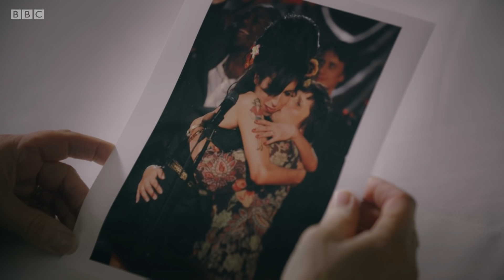Amy Winehouse’s epic Grammys night | Amy Winehouse: A Life in Ten Pictures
One of the most successful artists of her generation, the 2008 Grammys were a career highlight for Amy where she scooped five awards from six nominations.

The full documentary on BBC iPlayer throws a unique lens onto an extraordinary life, focusing on ten defining photographs - from iconic shots to private snaps – with the stories behind them revealed by those who were there and those who knew her best, including her parents and close friends.

Amy Winehouse: A Life in Ten Pictures | Streaming Now | BBC iPlayer